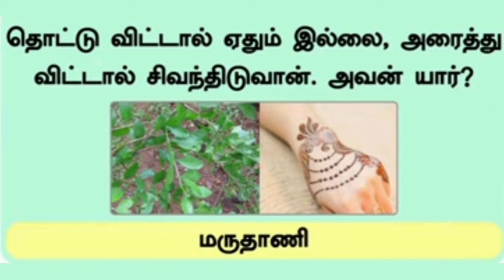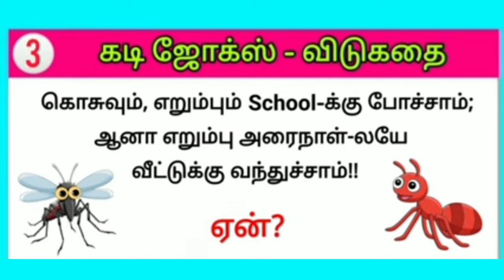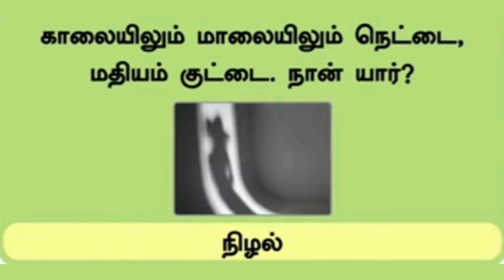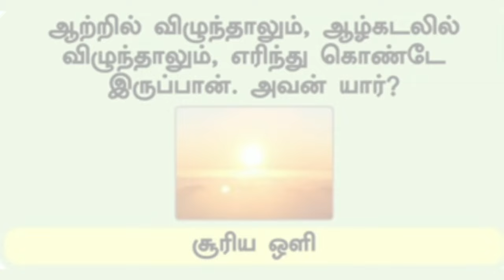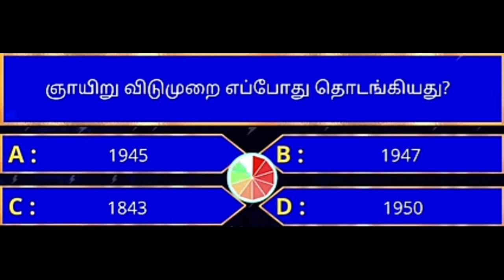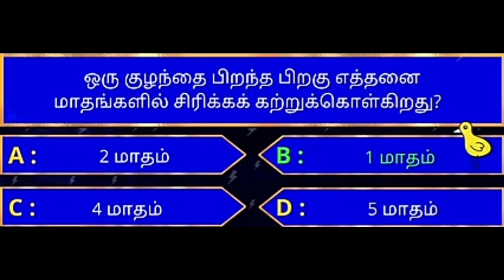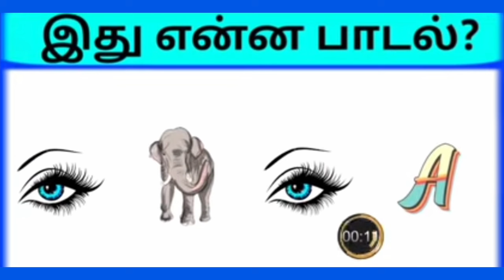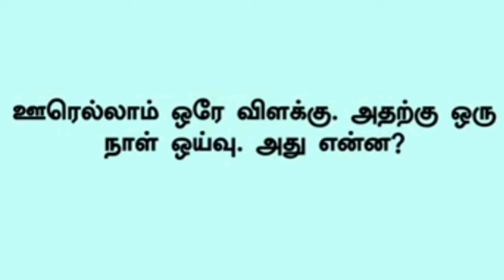Part-26.10விடுகதைகள்|10 riddles|article emotions| jokes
tamil, story, Trending, viral, tamilreels, motivation, tamilvlog, animation,shortsfeed.